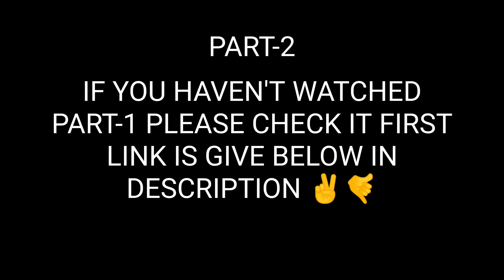🔥 Avani Riverside Mall - Howrah West Bengal | Kolkata City Tour | Biggest Mall | [ Part-2 ]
Avani Riverside Mall - Howrah West Bengal
Kolkata City Tour
Biggest Mall
Kolkata Mall
Mall of India

Thanks for watching… Please hit the like button & feel free to share this video… If you are new in this channel please subscribe this channel and press the bell icon to get new video notifications…